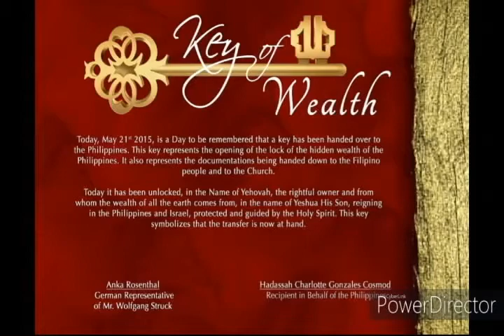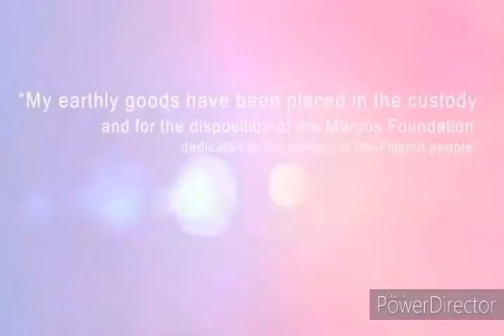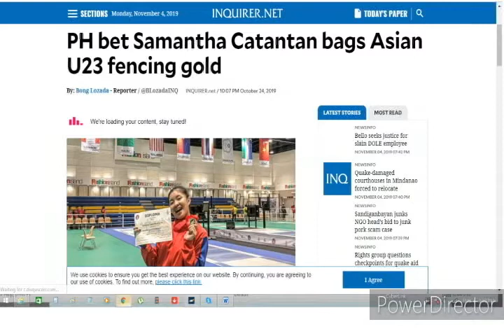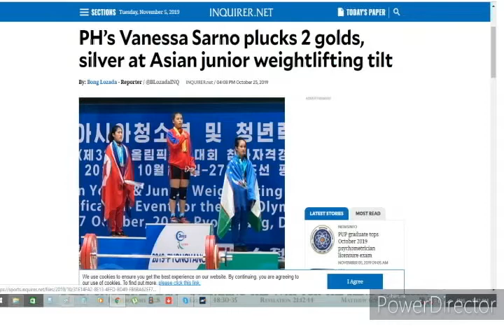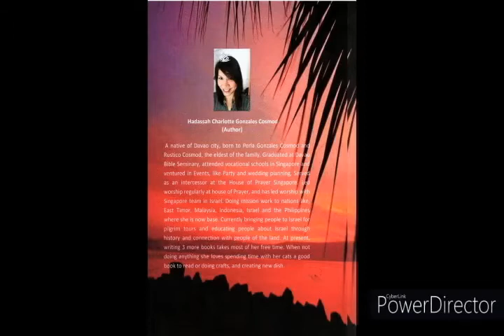Radical Change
Radical Change - when Radicality meets Reality of Change.